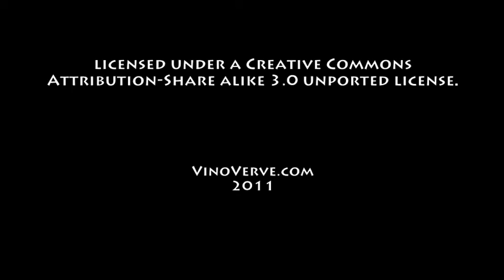October 28th Wine History